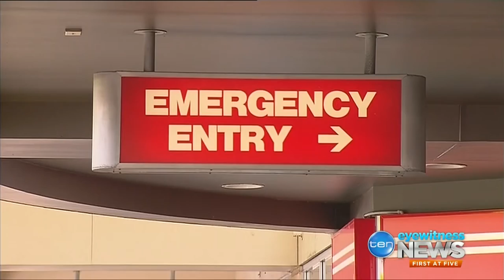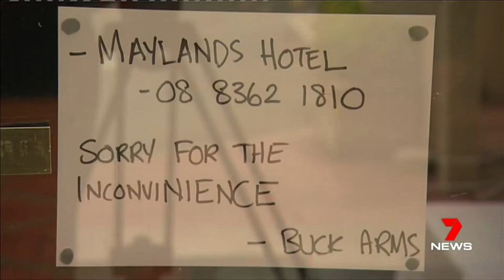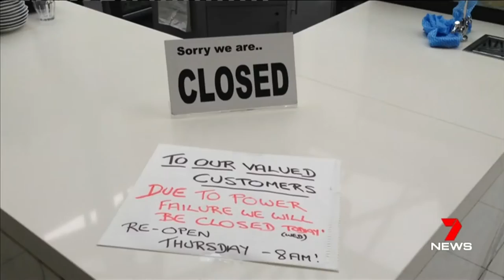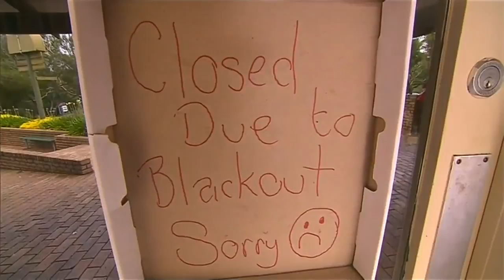ADELAIDE STORM NEWS COVERAGE DECEMBER 28 2016